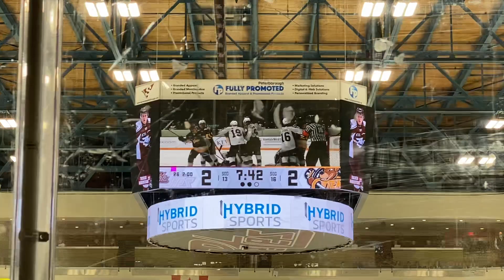Otters@Petes SCRUM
Otters@Petes
Otters and Petes game action